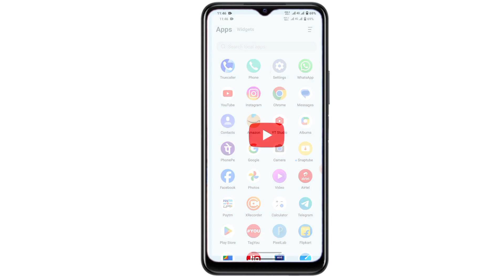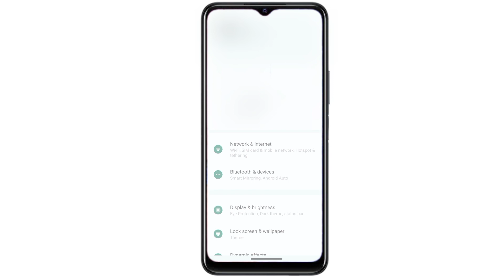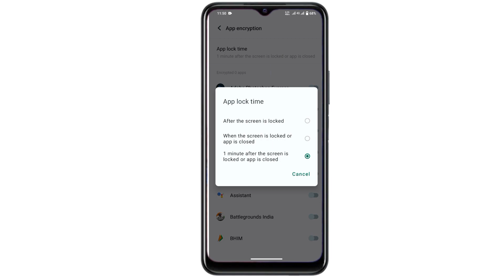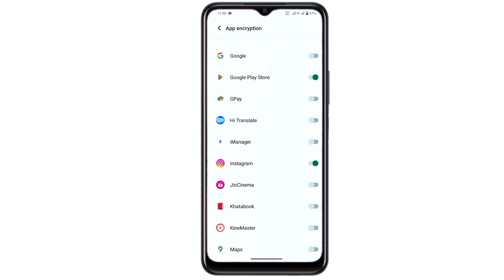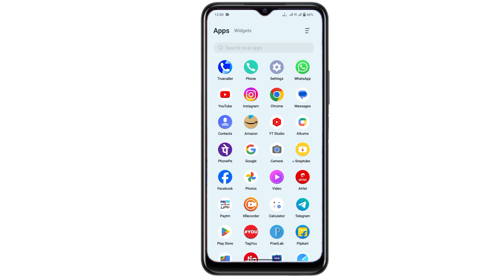App Lock Kaise Lagaye | App Me Lock Kaise Lagaye | Set Password In App | App Lock Kaise Kare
Your Question:- 👇

App lock kaise kare, App me lock kaise lagaye,
Mobile App me password lagaye,
set password in Apps,
Whatsapp me password lagaye, f
acebook me lock lagaye,
Instagram app me lock lagaye,
Gallery me lock lagaye
app lock